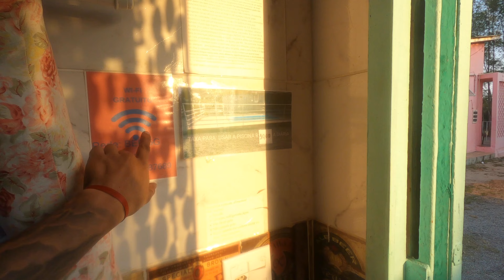VOLVEMOS a RIO DE JANEIRO | PEDRA DE GUARATIBA 🛵🇧🇷 | América en Moto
Pedra de Guaratiba es un barrio de la Zona Oeste de Río de Janeiro, Brasil. Pedra de Guaratiba está en la región administrativa de Guaratiba. Tiene una población de 9488 personas dentro de un territorio de 363,69 hectáreas. Es una zona residencial que bordea la Bahía de Sepetiba.

Desde Argentina
Mercado Pago
Alias
viaje.libertad.moto

AYÚDAME CON TU SUSCRIPCIÓN Y A CRECER EN EL CANAL

¡PANOZO  ADVENTURE! 🔺